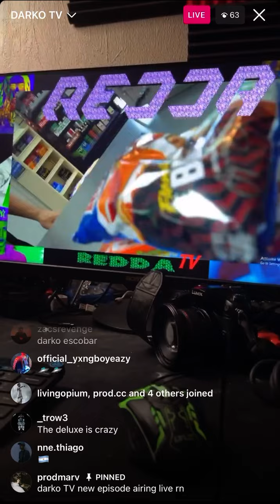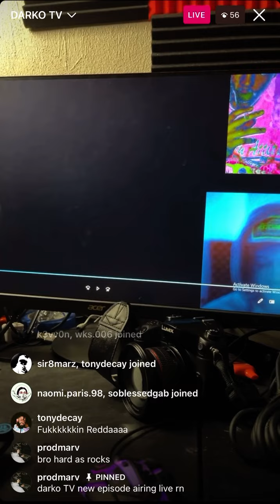DARKO TV behind the scenes on IG Live 🔮🕷️ [edit by @trapsnyder] [2/14]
REDDA - DARKO TV - BTS ON IG LIVE [2/14/23]

EDIT SHOWN BY @trapsnyder on IG